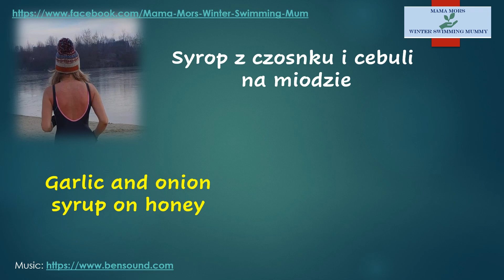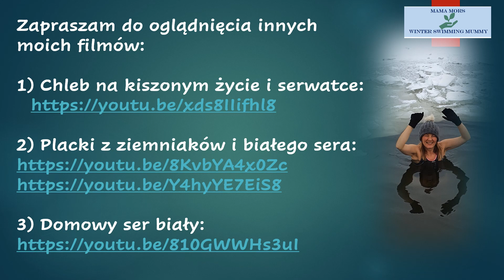Garlic and onion syrup on honey / Syrop z czosnku i cebuli na miodzie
A wonderful syrup, which I have been making very often for my kids. You can dilute it with water and add some lemon juice. In my family syrup prepared in the evening is used in the next day, when it is most effective. It can be also stored in the refrigerator for about 3 days. / Wspaniały syrop, który bardzo często robię dla moich dzieci. Można go rozcieńczyć z wodą i dodać trochę soku z cytryny. W mojej rodzinie syrop przygotowany wieczorem, zużywany jest w ciągu następnego dnia, wtedy działa najmocniej, można go również przechowywać w lodówce przez około 3 dni.